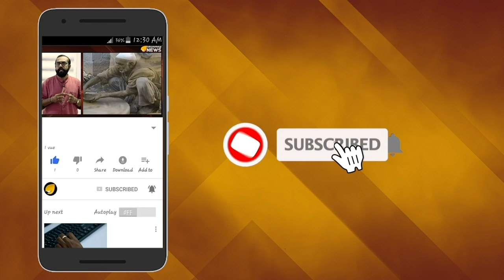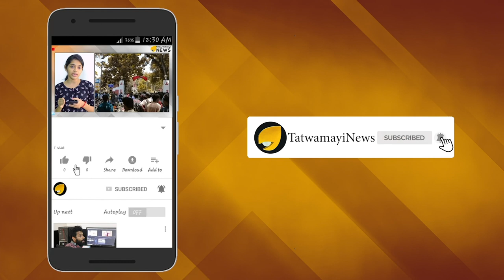എന്ത് പ്രഹസനമാ പെങ്ങളൂട്ടി ഇത്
കേരളം പ്രളയക്കെടുതിയില്‍  അമരുമ്പോഴും ഇതൊന്നും പ്രശ്നമാക്കാതെ പാട്ടും പാടിനടക്കുകയാണ് ആലത്തൂര്‍ എം.പിയും കോണ്‍ഗ്രസുകാരുടെ പെങ്ങളൂട്ടിയുമായ രമ്യഹരിദാസ്. പാലക്കാട്ട് നടന്ന സ്വതന്ത്ര്യ ദിന പരിപാടിയിൽ പാട്ടുപാടുന്നില്ല എന്ന് ആമുഖത്തോടെ തുടങ്ങിയ പ്രസംഗത്തിനിടയിലും പെങ്ങളൂട്ടി എം.പി പാടിയത് രണ്ട് പാട്ടുകളാണ്.